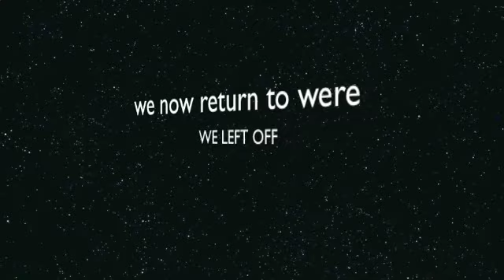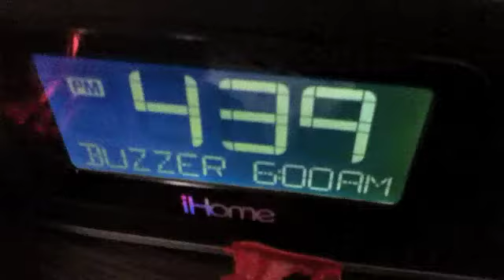pops the movie 2 part 5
in this funny series hobos give distress signals to ducks and robots take over the world when durf a.k.a andrew  presses the rouge button well if you dont like insane hobos, weird dads and insane mad scientists then your WEIRD!!!